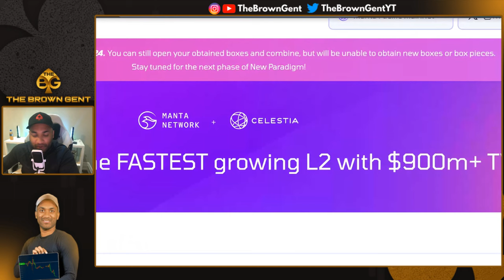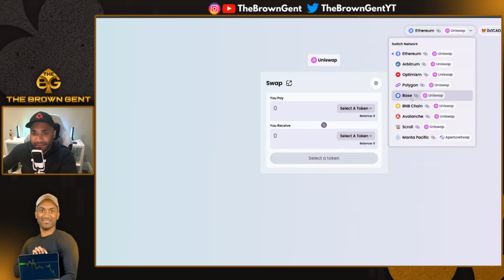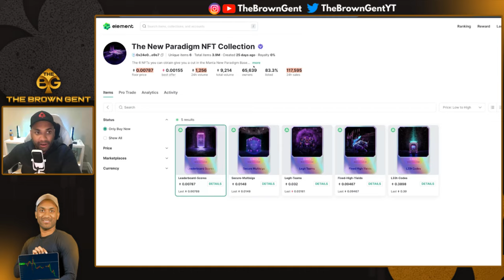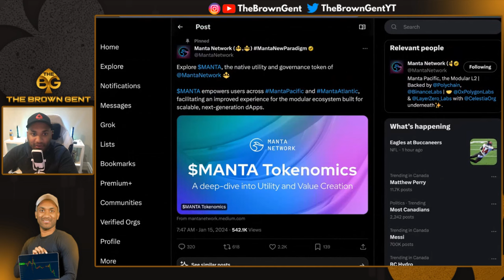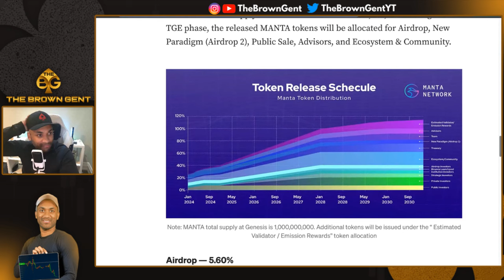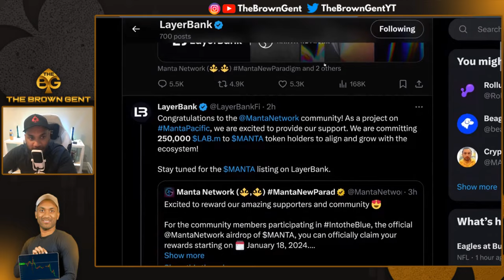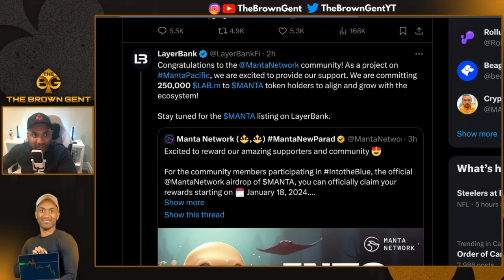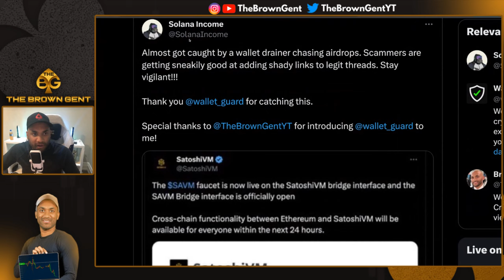What's Next For $MANTA?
In this video, I give an exciting update on Manta Network and some more news on how to increase your allocation of the $MANTA token.